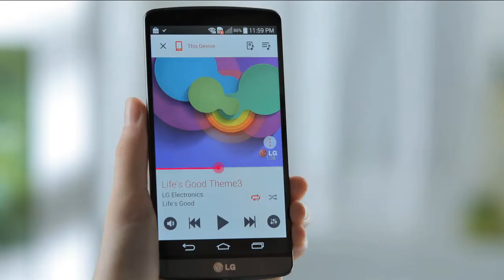LG Music Flow - Ultimate Stability